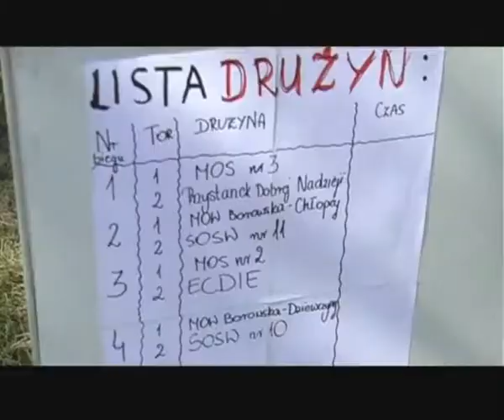Zawody dla dzieci i młodzieży na łodziach smoczych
Zatoka Pegaz przy ul Osobowickiej we Wrocławiu znów tętniła życiem. Tym razem dobyły się zawody na łodziach smoczych dla wrocławskich ośrodków wychowawczych i integracyjnych. To impreza cykliczna. Zabawa trwała nie tylko na wodzie. Czerwcowe popołudnie spędzono w miłej atmosferze.